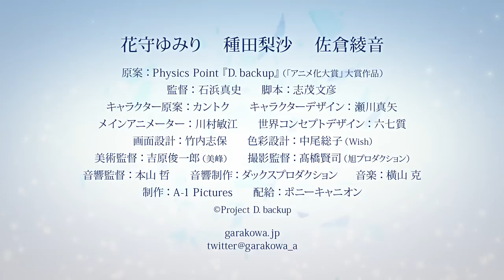Physics Pointの「D.backup」原案！映画『ガラスの花と壊す世界』特報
テレビアニメ「新世界より」などの石浜真史監督と、テレビアニメ「変態王子と笑わない猫。」のキャラクター原案を務めたカントクが手を組んだアニメ。2013年の「アニメ化大賞 powered by ポニーキャニオン」大賞受賞の気鋭の創作ユニットPhysics Pointによる「D.backup」を原案に、無重力空間で戦いを繰り広げる少女たちの活躍を描く。『涼宮ハルヒ』シリーズなどの脚本を務めてきた志茂文彦が本作にも名を連ね、テレビアニメ「WORKING」シリーズなどのA-1 Picturesがアニメーション制作を担当。オリジナリティーあふれる世界観に引き込まれる。